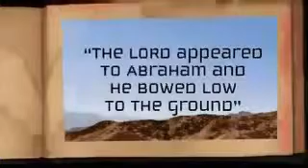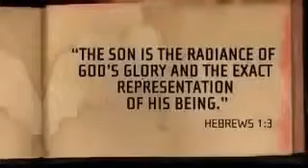My Mighty God , God of Abraham, Issac, and Jacob Yahweh, Yeshua , and Adonai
Psalm 100King James Version (KJV)

1 Make a joyful noise unto YaHuuWaH, all ye lands.

2 Serve YaHuuWaHwith gladness: come before his presence with singing.

3 Know ye that YaHuuWaH he is POWER: it is he that hath made us, and not we ourselves; we are his people, and the sheep of his pasture.

4 Enter into his gates with thanksgiving, and into his courts with praise: be thankful unto him, and bless his name.

5 For YaHuuWaH is good; his mercy is everlasting; and his truth endureth to all generations.